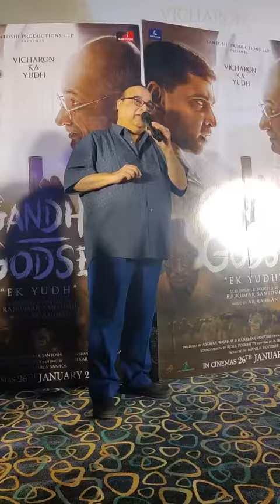Rajkumar Santoshi faced Protest by unknown Protestors